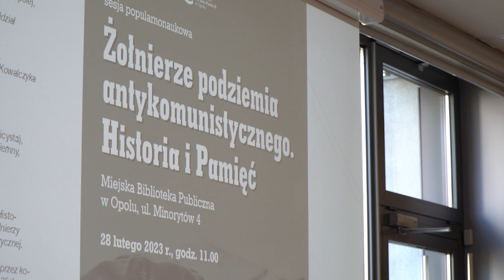Opolskie akcenty działań żołnierzy podziemia antykomunistycznego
Dziś /1 marca/ Narodowy Dzień Pamięci „Żołnierzy Wyklętych” – poświęcony upamiętnieniu żołnierzy antykomunistycznego i niepodległościowego podziemia. Jakie były akcenty ich działań na terenie Opola i Opolszczyzny mówi historyk Instytutu Pamięci Narodowej dr hab. Adam Dziuba.